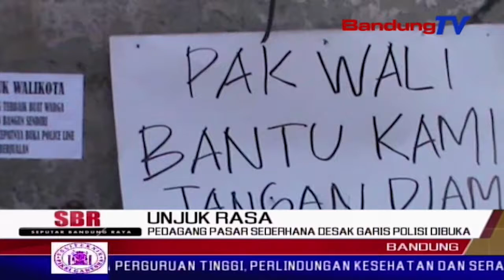Pedagang Pasar Sederhana Desak Garis Polisi Dibuka | SBR | BANDUNGTV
SBR | BANDUNGTV | IRFAN BUDIAWAN | Dua pekan pasca kebakaran, pasar tradisional sederhana kota bandung, rusak serta ada batasan dalam beraktifitas, baik para pedagang maupun pembeli. para pedagang membutuhkan kepastian, sampai kapan garis polisi dipasang membentang di areal pasar tradisional sederhana.